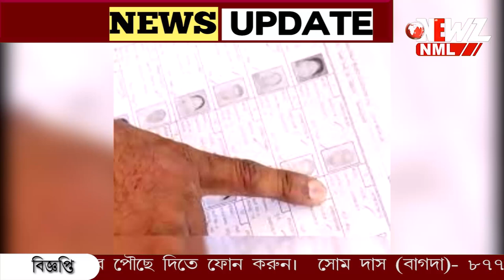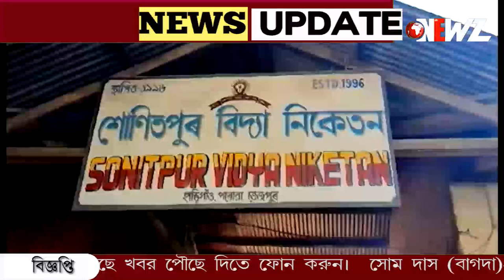একই পরিবারে ভোটার ১২০০ জন!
একই পরিবারে ভোটার ১২০০ জন! লোকসভা ভোটের মুখে সকলেরই আকর্ষণ এই পরিবার কে ঘিরে। জেনে নিন এক অজানা কাহিনী।